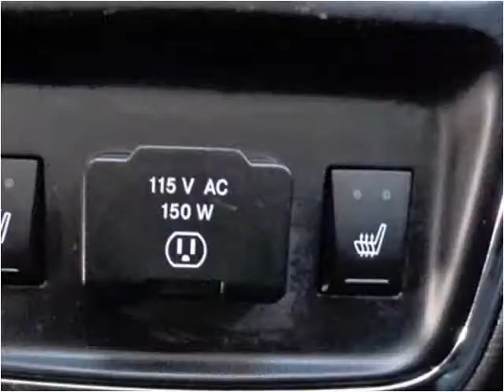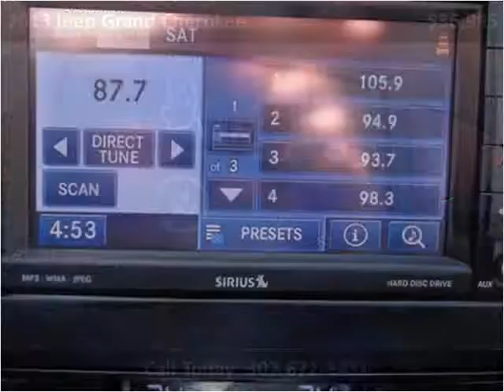2013 Jeep Grand Cherokee Used Cars Sheridan WY